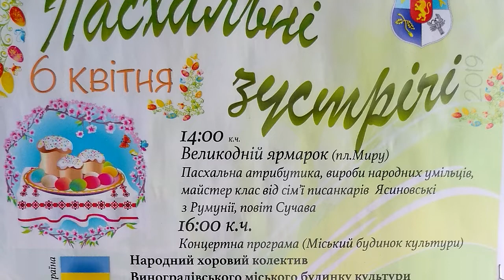Гітарист і композитор Михайло Вігула виступив на Пасхальних зустрічах у Виноградові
Відомий гітарист-віртуоз, композитор, володар ордену Св. Георгія та учасник рекорду Гіннеса на найдовший гітарний концерт у світі Михайло Вігула відкрив фестивальну програму "Пасхальних зустрічей" та поділився враженнями у інтерв'ю для Голосу Карпат.